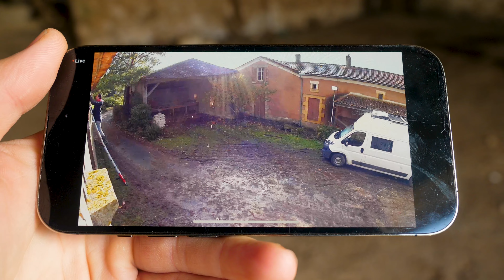The Inevitable Fight For Our Old French Farm. The Renovation Can Start.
Are we going to cry? Well, we weren’t far off. It was a very slow and frustrating process that carried on even far after the transfer of the house. It was a difficult situation and an explosive ending was inevitable. Whatever we tried and did, it wasn’t enough. Perhaps that’s why it was even more satisfying to finally own the house and all the land around it without someone having the right to be there. We made sure the property is secured and the entrances are blocked so we could leave for The Netherlands. We would have liked to stay longer but all the stuff we bought has to be shipped to France. So we want that done as soon as possible. Although we own a house now, we won’t quit van life. The next couple of weeks and months even we will be renovating the house and maybe we are going to do a little trip in the winter. For now we are just happy that we finally own the French Farm.

Welcome to our vlog about our experiences living in a Citroen Jumper that we converted into a campervan. We upload weekly on Fridays. We, Bram and Simon, have sold our house and bought a van. Now the conversion is done the Van is our home on wheels. Learning along the way we hope to show you how and what we are doing. A gay couple goes vanlife. It's all new to us so mistakes will be made. We'd love to come in contact with like minded people to share our experiences. Together with our two Australian shepherds we are ready for this big adventure. Two guys, two dogs in one van.

Join us every Friday as we live vanlife, buy a house in France and renovate it to make our future home.